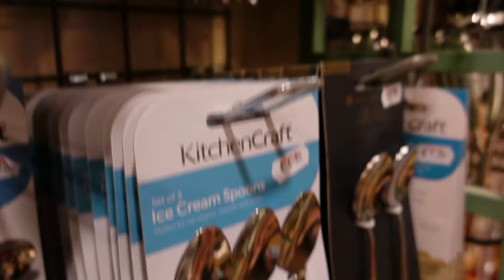Dublin Weekend Vlog: Saturday Brunch & Happy Birthday Shirley!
A happy weekend! We went to Grayson's for brunch on Saturday and loved it. The ambience was great and so was the food. Thank you my lovely housemates for the amazing brunch and for helping me with picking out Shirley's present. On Sunday I got the chance to celebrate James' sister's birthday with her and she's so cute! I also wanna be 10 and young again...

about me
name: aveline
age: 21
from: singapore
currently living in: ireland
studying at: trinity college dublin
course: dentistry